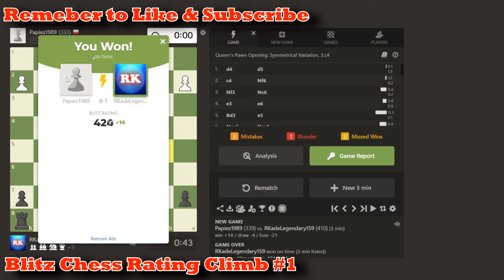STARTING BLITZ CHESS RATING CLIMB!!! | Episode 1 | RKade Chess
▶ In this series, I will start from the beginning and try to climb the rating ladder and try and achieve the highest possible rating I can in bullet chess ⚡♟️. In this video, I HAVE STARTED MY BLITZ CHESS RATING CLIMB LETS PLAY!!! Want to see how it started? Find out by watching the video 👀!

Check out the rest of this lets play of the blitz chess rating climb by clicking here!